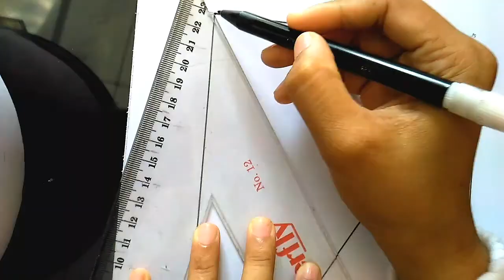CARA MEMBUAT BATIK SEDERHANA.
hai semuanya di video kali ini aku membuat tutorial cara membut batik sederhana mudah di tiru untuk pemula.